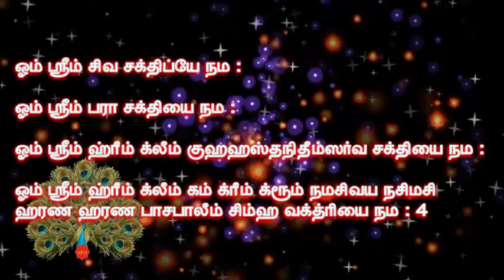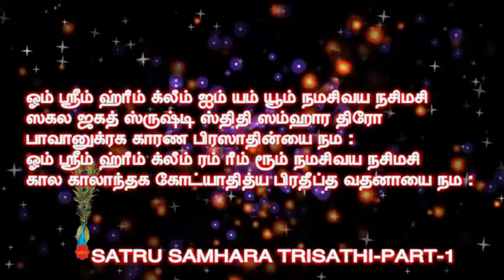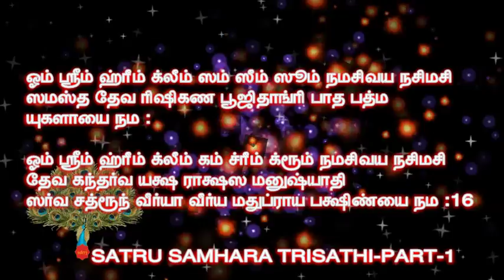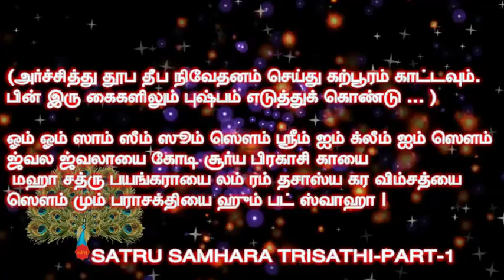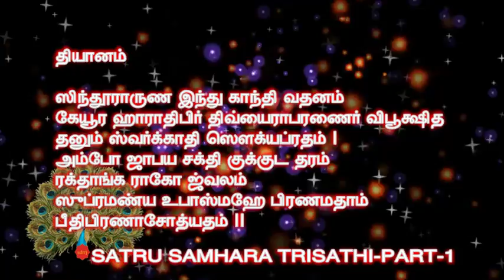SAKTHI AYUTHA ARCHANA PART- 1(tami)l by sdrrj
SAKTHI AYUTHA ARCHANA